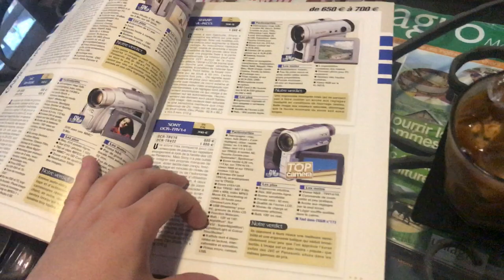越南咖啡🇻🇳60TWD日本人🇯🇵喜歡越南的咖啡A cafe Specialty coffee , 15 Huỳnh Khương Ninh, Đa Kao, Quận 1, ホーチミンの好きなカフェ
【A cafe Specialty coffee】
📍15 Huỳnh Khương Ninh, Đa Kao, Quận 1, Hồ Chí Minh, ベトナム
⏰7:30-18:30

48Kでアイスコーヒーwith milkでした。
日本人🇯🇵愛吃麵包🥯煎蛋的早餐。ホーチミンの宿の朝ごはんが最高だった。Saigon Dream House #784

相機： Panasonic Lumix GH4＋CANON EOS 60D
喜歡：喝酒、美食、旅遊、看小說（森博嗣、村上春樹）

▼ 撮影機材
■Panasonicミラーレス一眼 /メインカメラ
LUMIX GH4